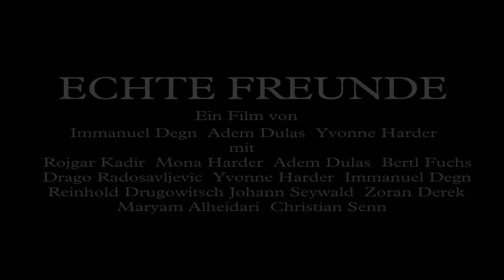Film ECHTE FREUNDE Trailer 2 mit Ado Dulas RSDC - Tirol